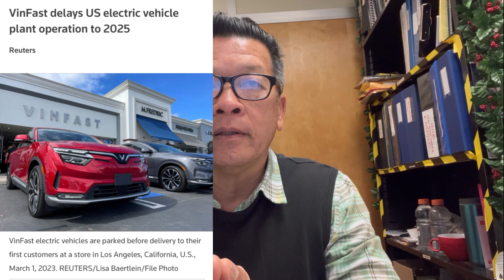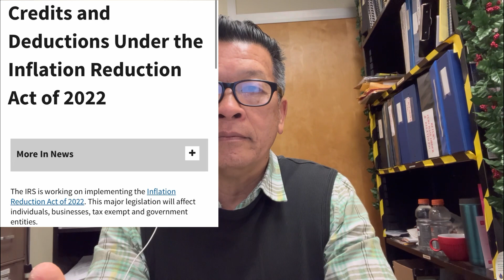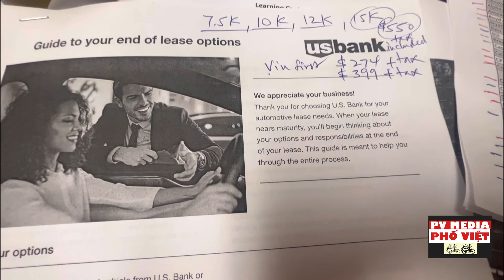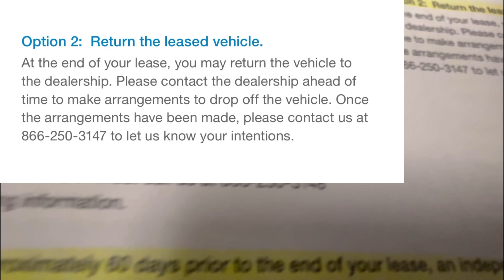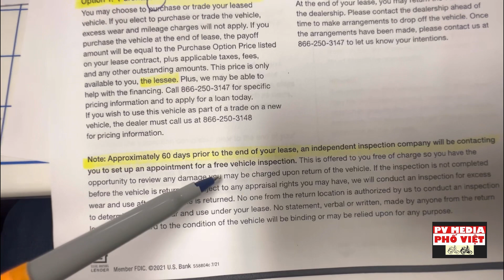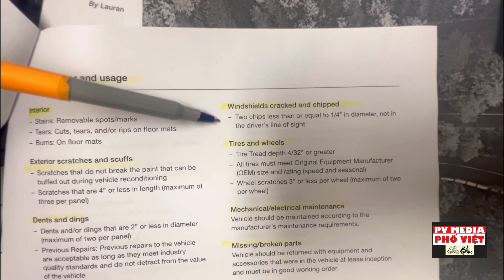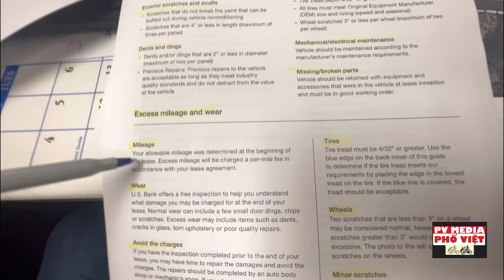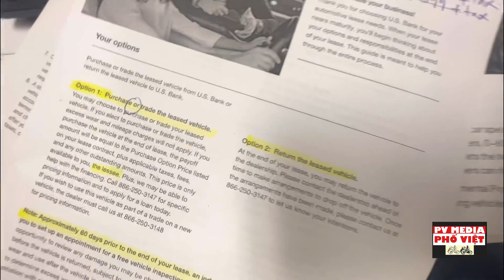VLOG#279 VF8 |TÌM HIỂU THÊM CHƯƠNG TRÌNH LEASE24THÁNG CỦA USBANK| XƯỞNG NORTHCAROLINA DỜINGÀY SX2025